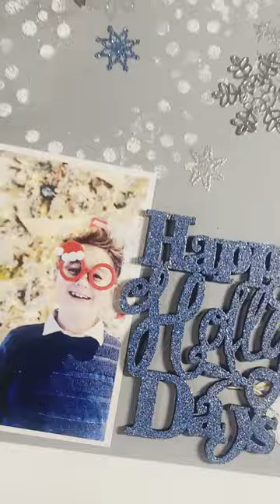Day 5 Christmas Scrapbooking!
Day 5 brings some amazing ideas for Christmas Scrapbooking & Memory Keeping from our awesome Creative Guest Natalie!

(Offer valid 1st-25th December 2022)